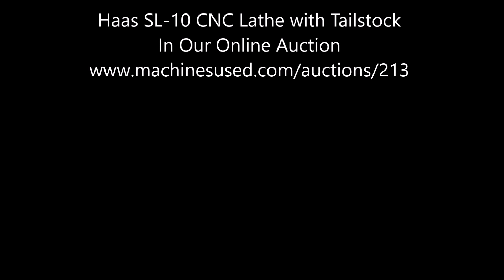Haas SL 10 CNC Lathe with Tailstock In Our January Multishop Auction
Lot 170 - Haas SL 10 CNC Lathe with Tailstock

Equipped with: 6.5" 3 Jaw Chuck, 12 Position Turret, Tailstock (needs repair), Parts Catcher, Tool Presetter, USB Port, In-Base Coolant System, Foot Pedal Chuck Actuator, Machine Manuals.
*Tailstock body has been removed, but is present, see photos. Quill needs repair.*
*Collet Chuck in photos not included.* 6.5" 3-Jaw chuck will come with machine.*